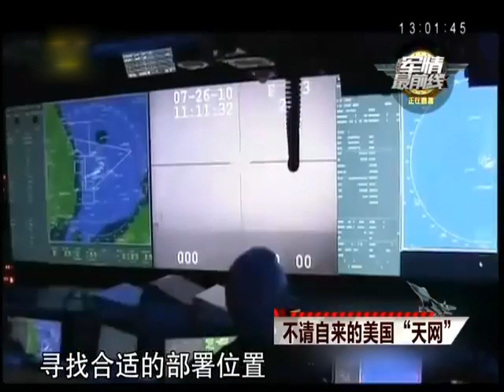不请自来的美国“天网”